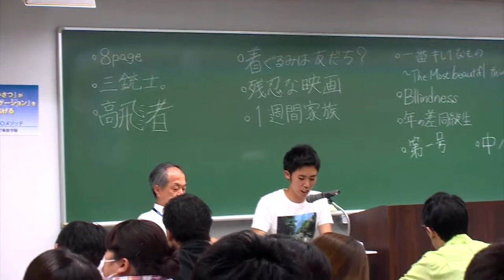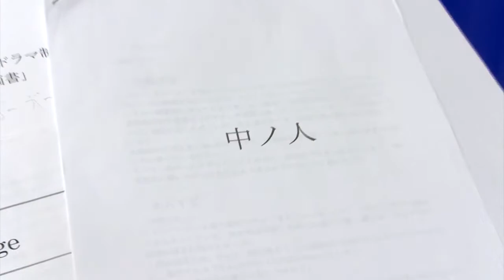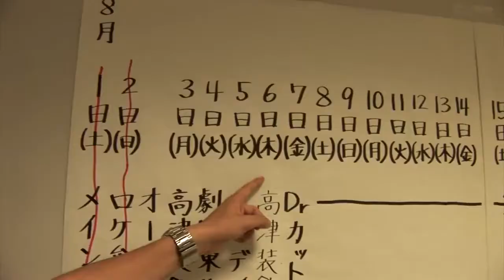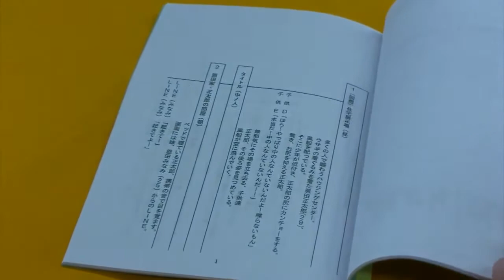東放学園専門学校「ドラマ制作2015」メイキング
東放学園専門学校の5学科合同で行っている実習「ドラマ制作」のメイキングです。